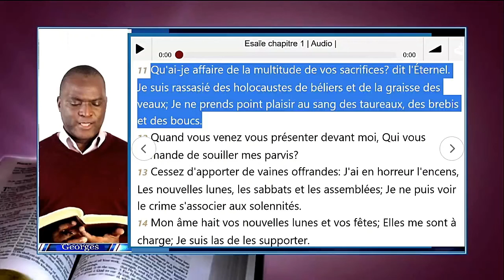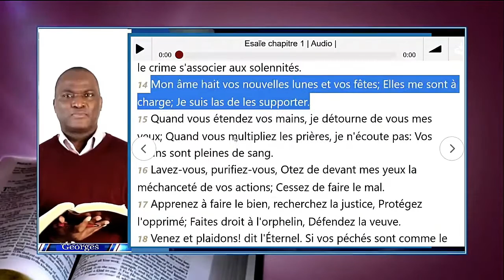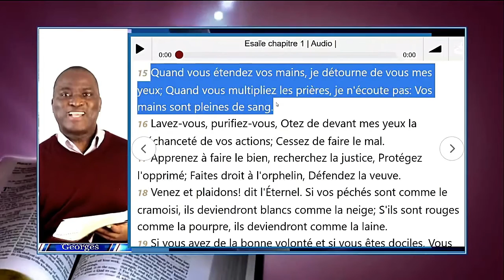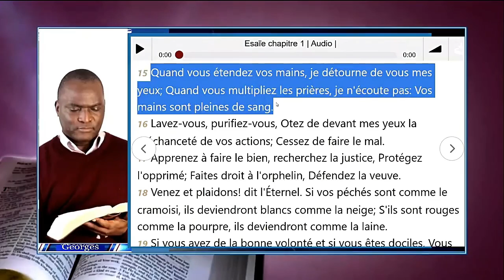NE SOUILLONS POINT LE TEMPLE DU SAINT ESPRIT